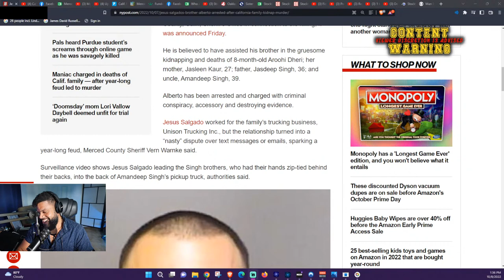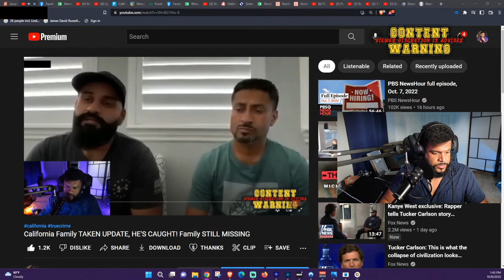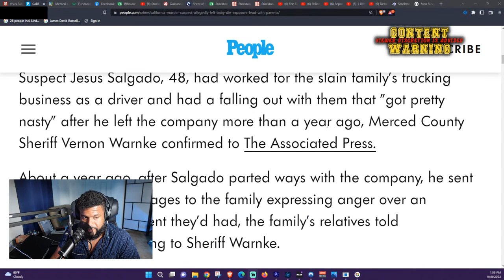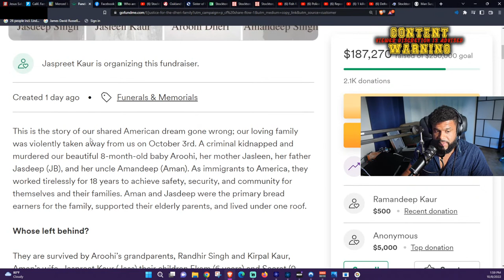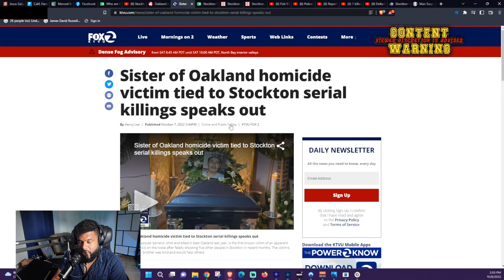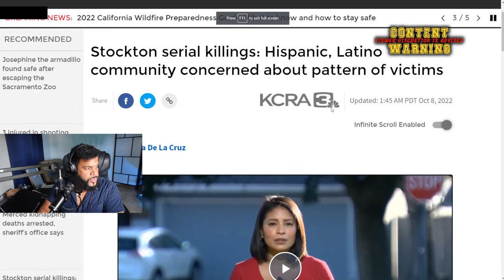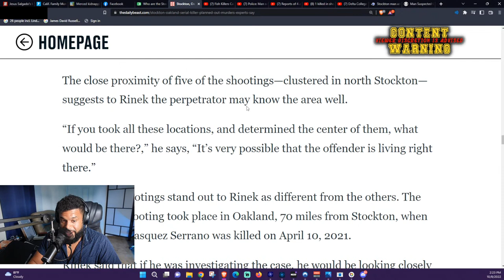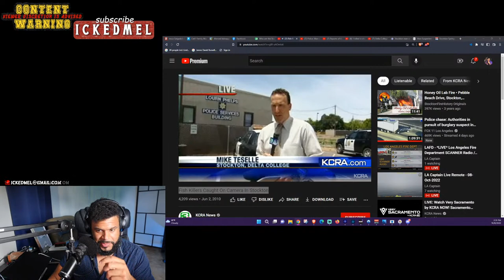California Merced Family UPDATES | Stockton California Serial Killer UPDATES & WEIRD Stories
California Merced Family UPDATES | Stockton California WEIRD Stories

Jasleen Kaur, 27, Jasdeep Singh, 36, and their 8-month-old baby, Aroohi Dheri, and the baby's uncle, Amandeep Singh, 39, "were taken against their will from a business in the 800 Block of South Highway 59," near the city of Merced, the sheriff's office said in a release.

California Serial Killer? Stockton California. A person of interest is sought in connection with five recent killings that Stockton's police Chief Stanley McFadden said appear to be connected. However, police have not been able to determine whether the deaths are the work of one person or multiple people.